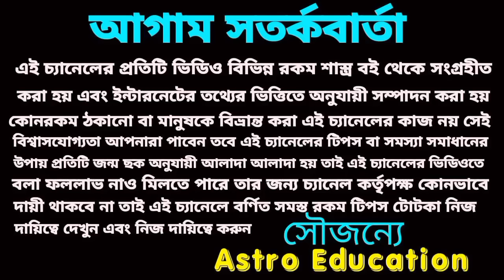একচেটিয়া রাজত্ব করবে ৬ রাশি!